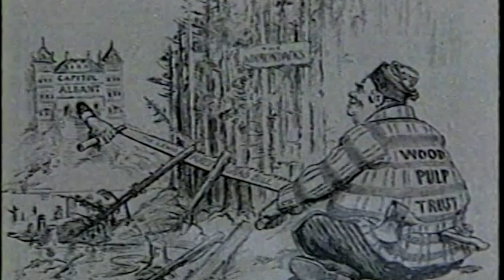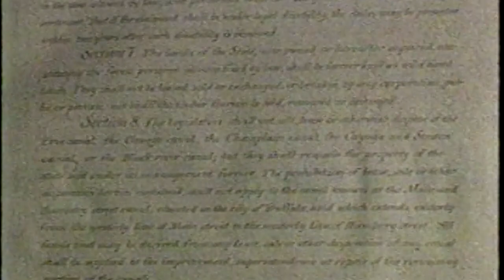1985 William K Verner and Phil Terrie and History of the Adirondacks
The Adirondacks... some historical insight and perspective  from 1985 featuring William K. Verner, Phil Terrie and others.  Why did the Adirondacks get protected by the NY State Constitution?  Some insight and perspective relevant to today's world.